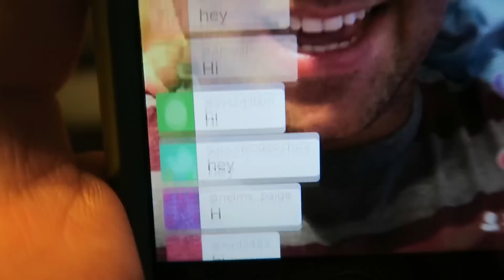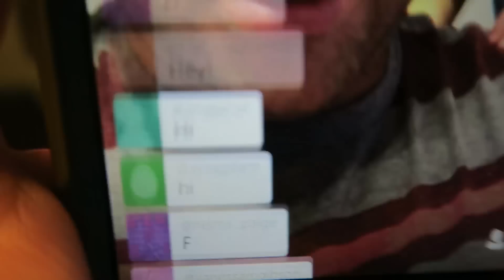FIRST TIME AT CHIPOTLE!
Culligan27
Katiepie_7